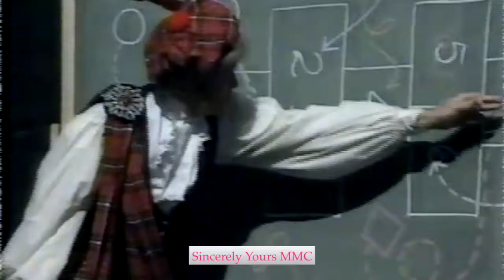MMC Season 3: McDweeb's Hopscotch Training Camp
Season 3, Episode 8 (original airdate April 18, 1990)

Starring: Fred Newman, Jennifer McGill, Ilana Miller, Mylin Brooks, Mowava Pryor